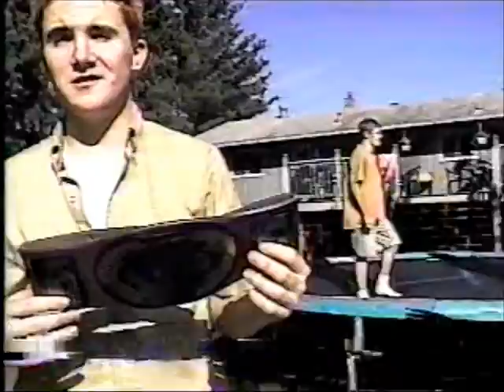TWA 9-4-2000 Casey Williams IC Title defended vs. Carl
Casey Williams comes out as he has to face the winner of the IC Battle Royal earlier in the night, which Carl was the winner of. Carl Miller is a veteran and has beaten Casey a number of times, but that Superkick into the Heartbreaker was too hard to stop on this night.